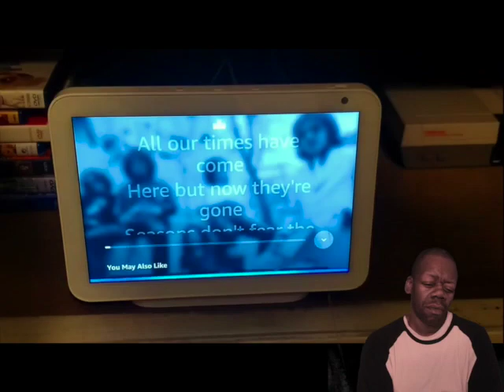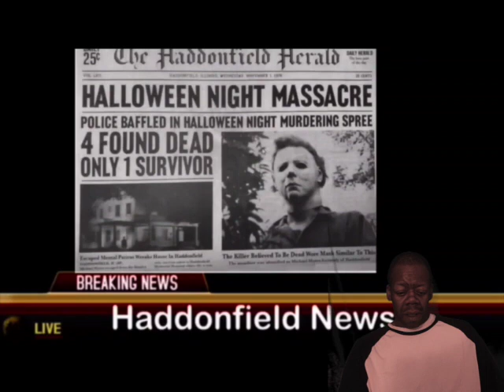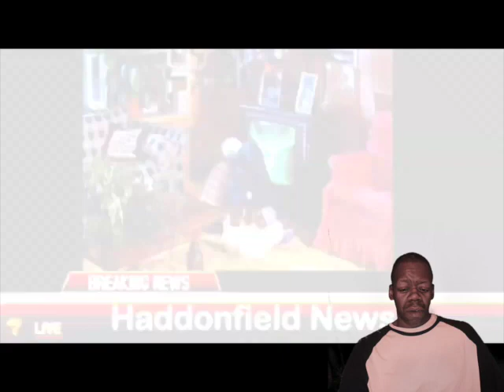The Dean's List EP 17: Halloween: The Last Trick Or Treat A Fan Made Film 🎥🍿🍿🍿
Dean Cook Reacting To 1980's/90's B-Horror Films

🔥🔥🔥All The Donations Will Go Into The Channel Itself, To Give You A BETTER Experience With Audio & Visuals As The Shows Continue 💯💯💯💪🏿💪🏿💪🏿